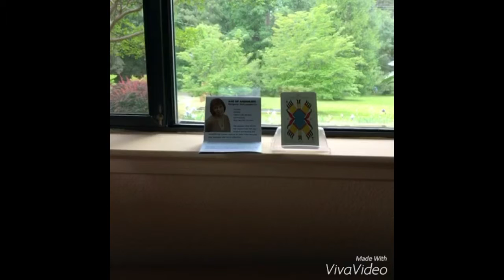May 13, 2016 Today’s Psychic World Barometer Tarot Card Reading is Ten of Batons.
May 13 Today’s World Barometer Tarot Card Reading is Ten of Batons. Today’s energy would love to help us travel either in our mind through reading and movies or in an actual vehicle. Enjoy expanding your mind by seeing new sights! Psychic reading of today's energy by Margaret VanLaanMartin, Psychic and Medium, ageofaquariuschico.com